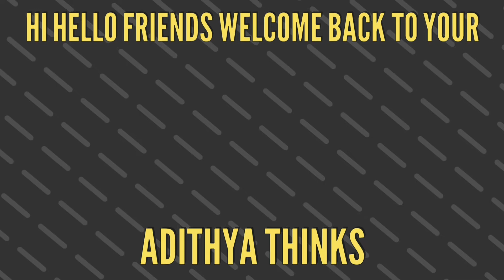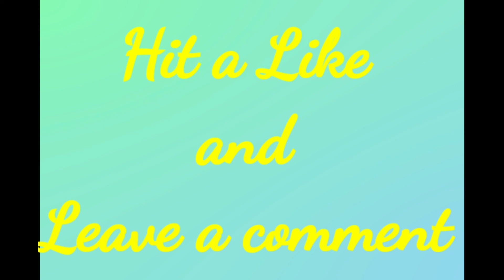What If...? Thor Undo the snap instead of Hulk Explained in Telugu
Welcome to